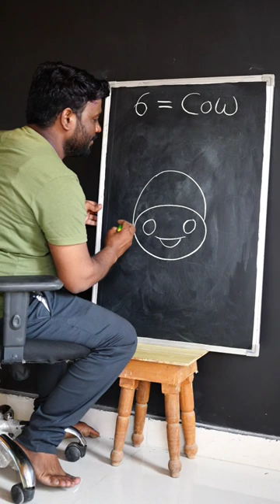How to draw Cow from 6 Number for beginners